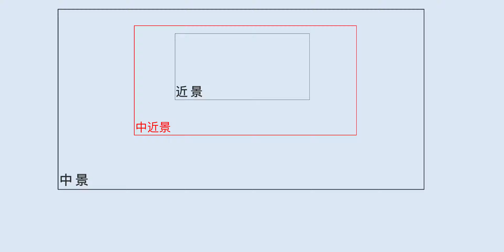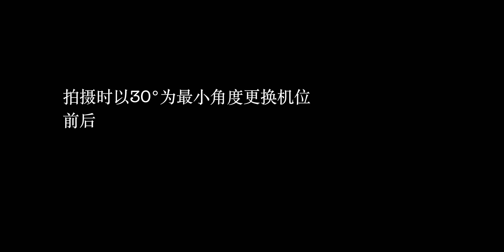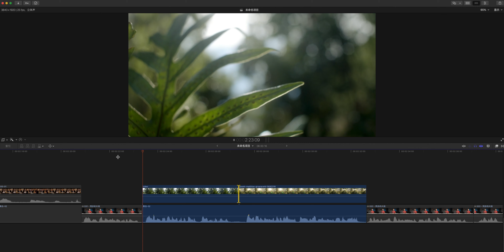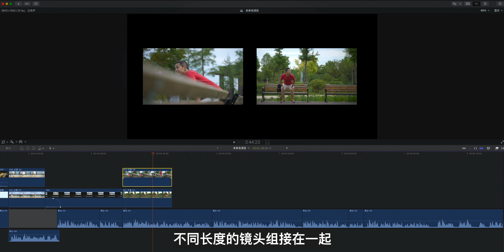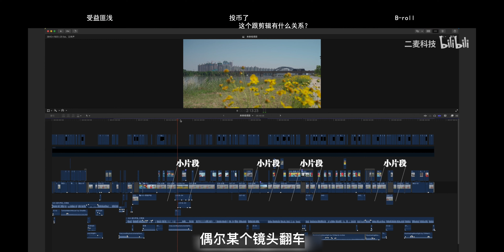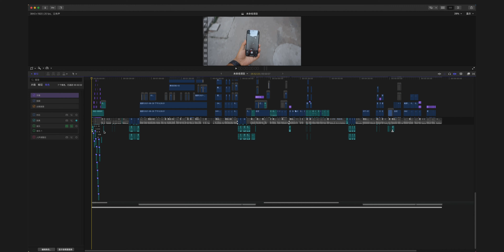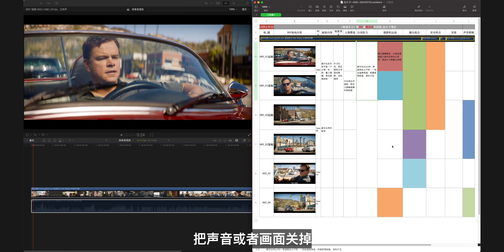【二麦】五个实用剪辑技巧，让你的视频更流畅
这期视频，我跟各位分享五个让视频看起来更流畅的实用剪辑技巧